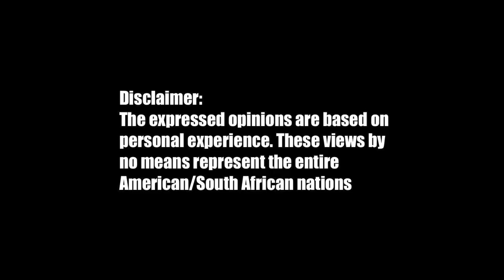DATING IN AMERICA AS A FOREIGNER: HE ASKED ME OUT IN FRONT OF THE ENTIRE CLASS ON VALENTINES DAY!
Dating in America as a South African student:You wanted the tea, you got it!